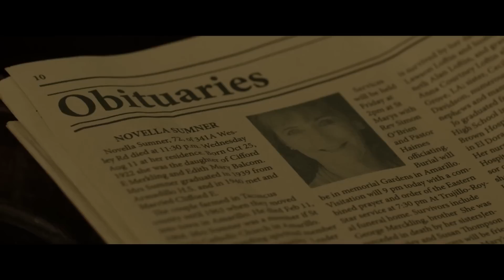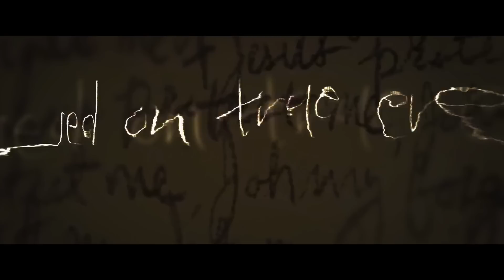JOHNNY FRANK GARRETT'S LAST WORD | Official Trailer HD | 2017, Simon Rumley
Based on a true story,  a nun was murdered in her convent bedroom in Amarillo, Texas on Halloween 1981. The police arrested a young man, Johnny Frank Garrett, who always maintained his innocence but he was found guilty and sentenced to death. On the night of his execution, he wrote a curse letter condemning the people and their families who helped send him to his demise. Shortly after Garrett's death, members of the community start mysteriously dying. One of the jurors takes it upon himself to break the curse when his son is suddenly struck with a life-threatening illness.